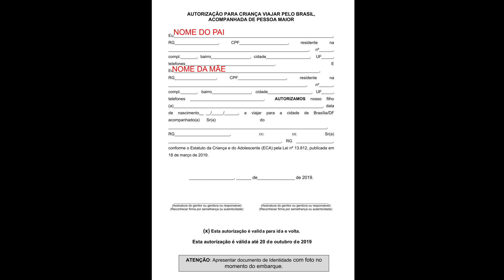Informativo OLIMAR 2019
Você é aluno ou Pai de aluno de uma instituição Marista e vai viajar para a OLIMAR 2019? Então esse vídeo é importante para você!

Faltam apenas 30 dias para a olimpíada e nós da Viagens Esportivas, empresa responsável pela organização do evento preparamos esse vídeo com as principais informações que você precisa saber sobre o evento e os atletas que irão para Brasília no próximo mês.